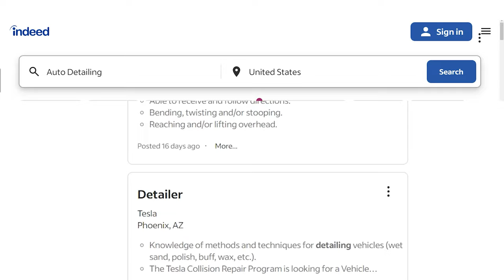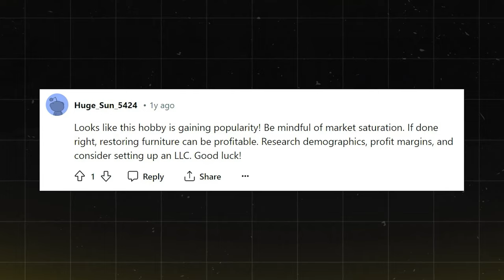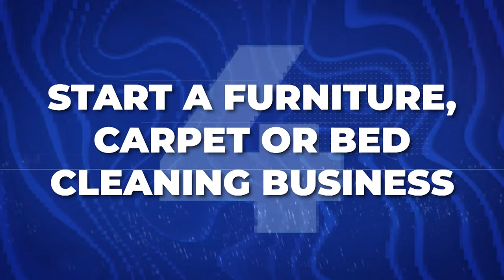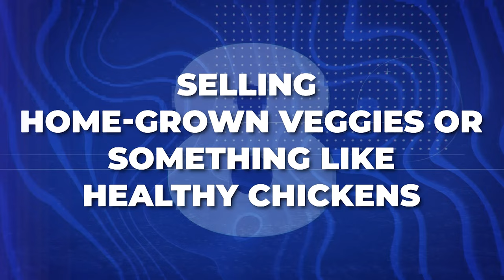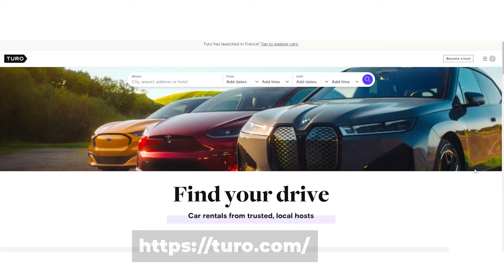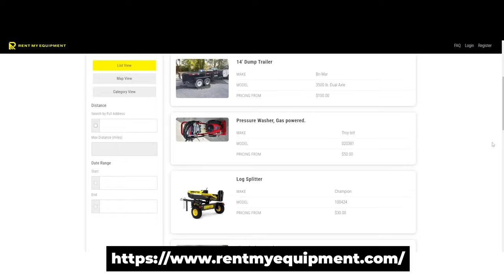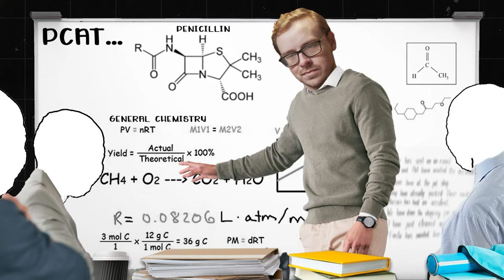19 Small Town Side Hustles To Make Money From Home